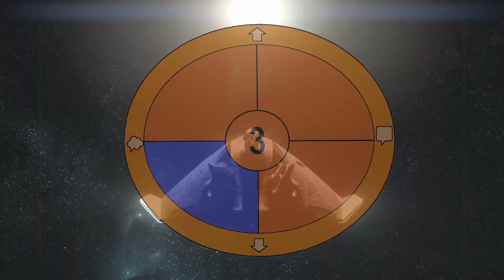HORIZON Zéro Down - Ep3 - L'éclosion (gameplay)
00:00 - générique
00:08 - Aux portes de son aventure
05:40 - Teb
07:35 - Foule en colère et nouvelles rencontres
18:00 - Cérémonie des lanternes
22:13 - Dortoir
25:59 - L'éclosion
32:42 - La bataille de l'éclosion